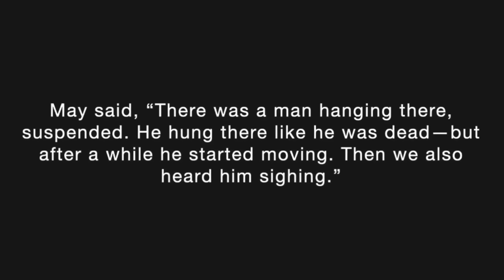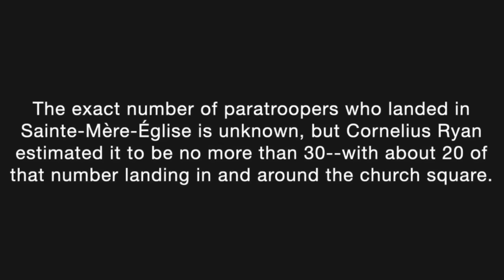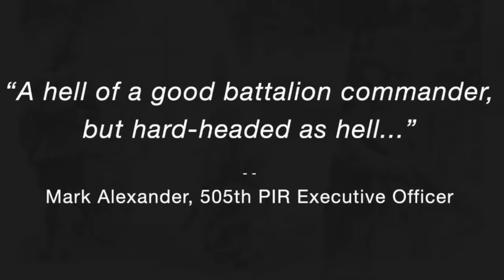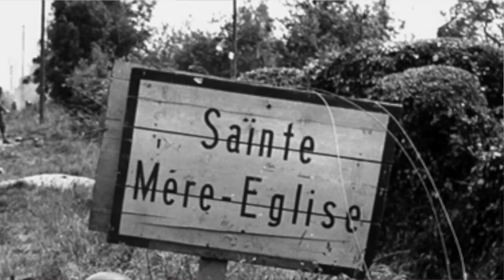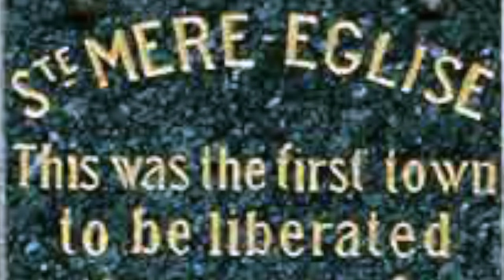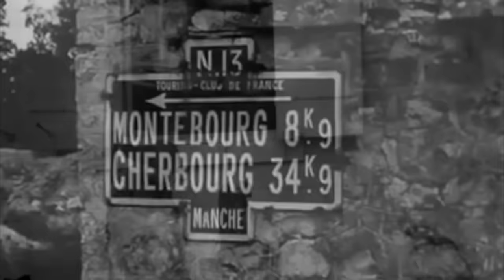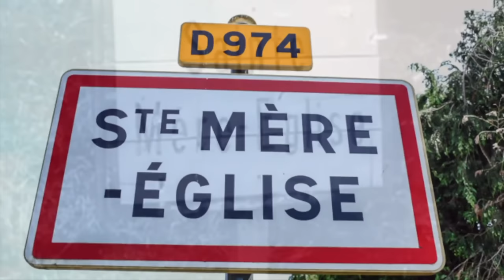Sainte-Mère-Église: The First Town to be Liberated on D-Day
Sainte-Mère-Église was the first town to be liberated on D-Day.  It remains a popular place to visit in Normandy because it was memorialized in the 1962 movie, The Longest Day.

As famous as Sainte-Mère-Église is today, what's not generally known is how and why the town fit in to the overall invasion plan, the way in which it was liberated, and most importantly--who fought there, and what they experienced.

In this video, we visit Sainte-Mère-Église and talk about leaders like Colonel Edward C. Krause, Lieutenant Colonel Benjamin Vandervoort, and Private John Steele who all played an important role in determining its outcome of that battle on June 6, 1944.